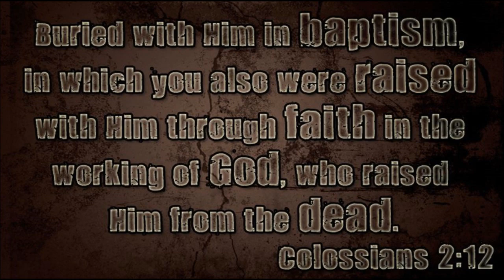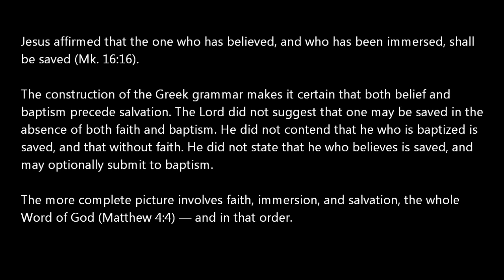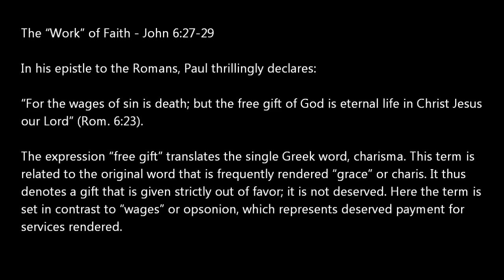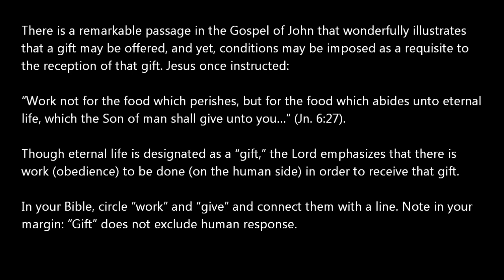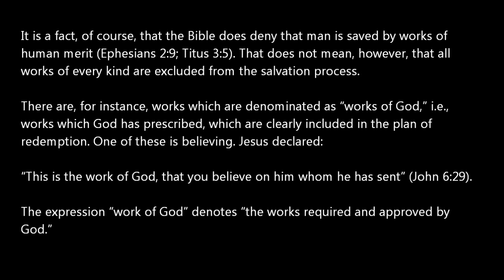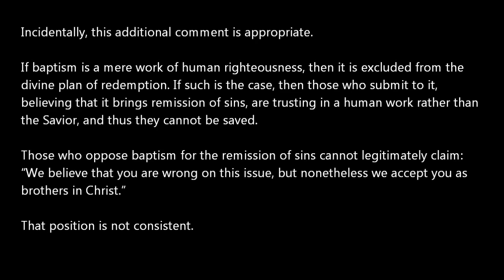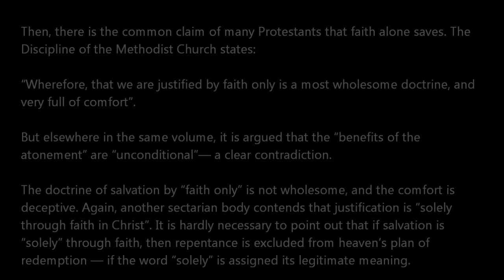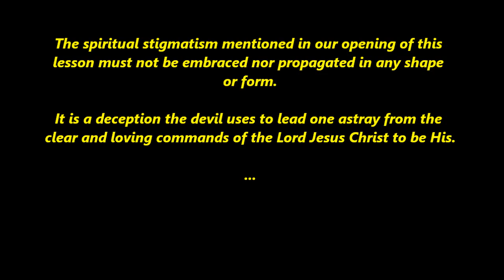Is Salvation Conditional?